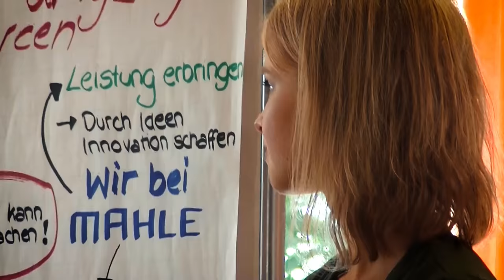Duales Studium bei MAHLE - Einführungswoche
Zum Studienstart bei MAHLE heißt es für unsere neuen dual Studierenden und ihre Ausbilder erstmal Kofferpacken und ab die Post!

Fünf Tage lang werden bei der sozialpädagogischen Woche die Einführung ins Studium, Teamwork und Social Networking groß geschrieben. Eindrücke vom Warm-up  des dualen Studiums @ MAHLE bekommst Du im Videoclip.

Du willst mehr zum Thema Duales Studium bei MAHLE erfahren?

MAHLE ist ein international führender Entwicklungspartner und Zulieferer der Automobilindustrie sowie ein Pionier für die Mobilität der Zukunft. Der MAHLE Konzern hat sich zum Ziel gesetzt, den Verkehr effizienter, umweltfreundlicher und komfortabler zu gestalten, indem er den Verbrennungsmotor kontinuierlich optimiert, den Einsatz alternativer Kraftstoffe forciert und den Grundstein für die weltweite Einführung der E-Mobilität legt.

Das Produktportfolio des Konzerns deckt alle wesentlichen Fragen der Antriebs- und Klimatechnik ab - sowohl für Antriebe mit Verbrennungsmotor als auch für die E-Mobilität. MAHLE Produkte werden weltweit in mindestens jedem zweiten Fahrzeug verbaut. Komponenten und Systeme von MAHLE werden auch abseits der Straße im stationären Einsatz, für mobile Arbeitsmaschinen, im Schienenverkehr sowie in der Schifffahrt eingesetzt.

Unsere Videos beinhalten folgende Themen: Automobil, Autos, Motorsport, Kolben, Ventil, Kompressor, Motor, Pleuel, Turbolader & Filter.

▬ Lieblingsvideos ▬▬▬▬▬▬▬▬▬▬▬▬